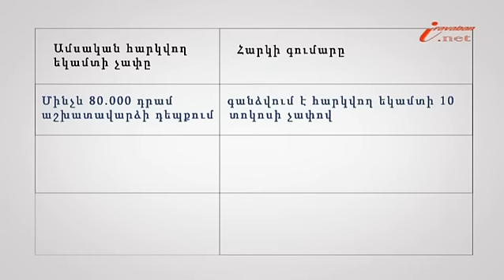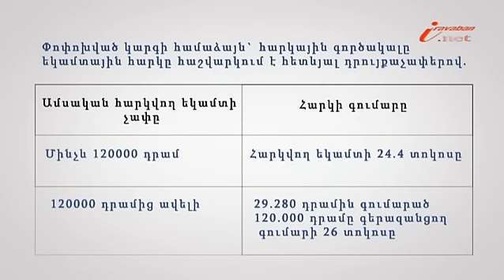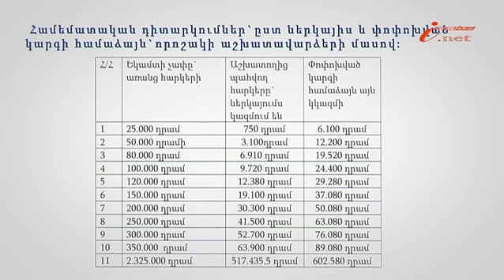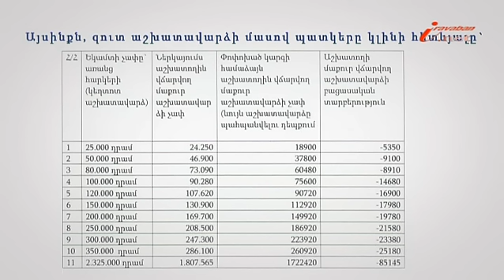Եկամտահարկի հաշվարկման նոր մեխանիզմը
Իրավաբան.net-ը շարունակում է «Իրազեկ քաղաքացի» նոր նախագիծը, որի նպատակն է տեսաշարի միջոցով հանրությանը տեղեկացնել իրենց իրավունքներին: Իրազեկ քաղաքացի նախագծի 25-րդ տեսանյութի խորագիրն է՝ Եկամտահարկի հաշվարկման մեխանիզմները, փորձագետը՝ «ՇՊԱԿ-ների ազգային ցանցի զարգացում» ծրագրի փաստաբան Կարեն Հովհաննիսյանը: